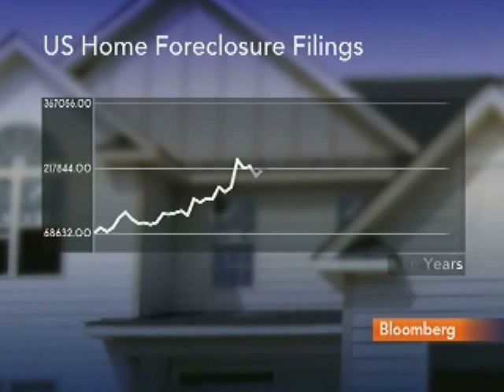Cordray Suspects `Thousands' of Fraudulent Foreclosures: Video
Oct. 6 (Bloomberg) -- Ohio Attorney General Richard Cordray talks about the state's lawsuit against Ally Financial Inc.
     Ohio's suit alleges that Ally's GMAC mortgage unit violated state consumer law and committed fraud by filing false affidavits in foreclosure proceedings. He talks with Carol Massar and Matt Miller on Bloomberg Television's "Street Smart." (Source: Bloomberg)